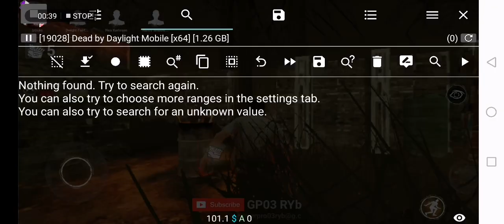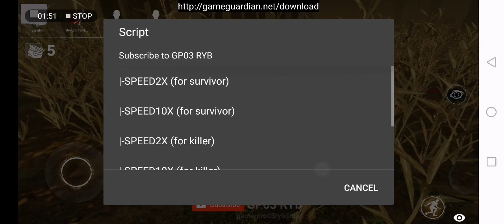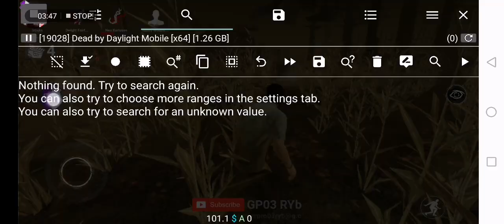Dead by Daylight Mobile speed hack download lua script game guardian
Dead by Daylight Mobile Game guardian lua script download mediafire

Zip password: in video